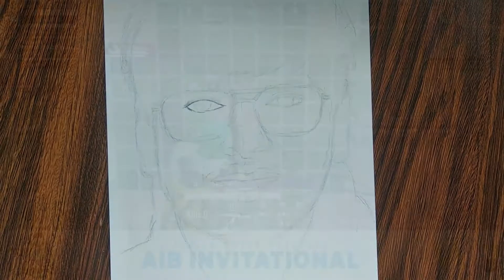Soul Mortal Drawing | Soul will rise | Naman Mathur | Pencil Sketch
@MortaL @SOUL Regaltos @SOUL VipeR @SOUL Sangwan @SoulAman

Mortal Drawing | My Tribute to Mortali | Legend ❤ | Realistic pencil Sketch ✅ DM Arts

India's most successful Pubg player, Mortal.This is my tribute to him. Wishing him good luck for his upcoming tournaments.

  *material*
:-  Camlin High quality Drawing Pencil ,
:-  For blackness Camlin charcoal Pencil and,
:-  For whiteness charcoal white pencil
:-  Gelly Roll 10 ( white pen )

You may pause the video anytime to follow the steps carefully.

watercolour_portrait._tutorial._workshop.